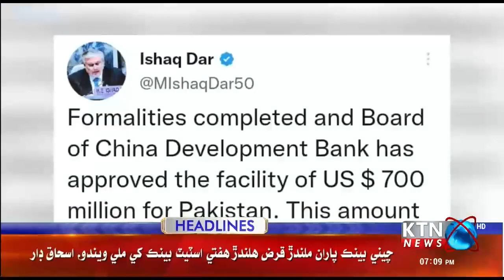KTNNEWS HEADLINES l 07:00 PM | 22 February 2023 l KTN NEWS